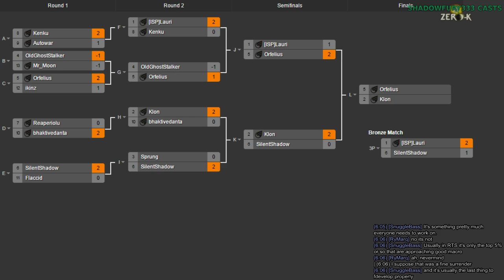2014/11/29 1v1 Tournament - Bronze Match: Lauri vs SilentShadow - Zero-K [2/2]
As usual for Bronze matches, this turned out to be an exceedingly long one. It also turned out to be one with a lot of raider spam.

Lauri vs SilentShadow (Bronze Match)

Map 1: Avalanche v2 (Light Vehicles vs Shields)

Map 2: Coastal (Amphibious vs Amphibious)

Map 3: Red Comet (Hovercraft vs Heavy Tanks)